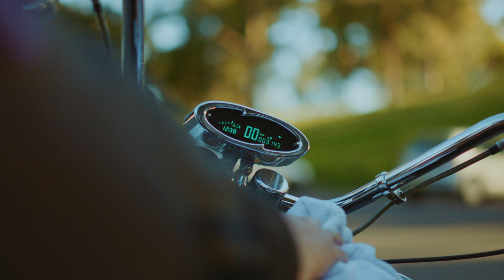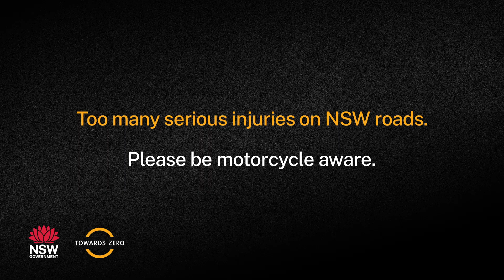Heidi's Story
Heidi's life changed forever when a driver didn't give way to her at a roundabout.

A crash like this doesn't just change one person's life, it affects many. Don't assume that other road users will stick to the rules. Always keep a lookout and make good choices when you're on the road.